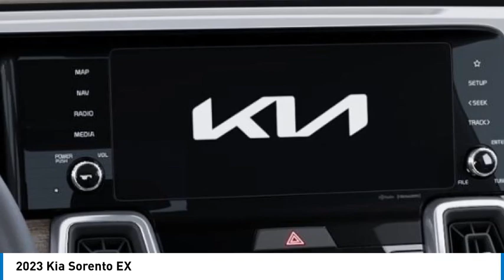2023 Kia Sorento Knoxville TN PG227072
2023 Kia Sorento EX

Parkside Kia
9929 Parkside Drive

Parkside KIA is proud to offer this fantastic-looking 2023 Kia Sorento in Glacial White Pearl This vehicle has passed our comprehensive inspection and comes with the following features; 2023 Kia Sorento EX FWD 8-Speed DCT Glacial White Pearl 2.5L I4 DGI Turbocharged DOHC 16V LEV3-ULEV70 281hpbrbrRecent Arrival! 22/29 City/Highway MPG Here at Parkside KIA we tkae care of our clients! First, we?ll sit down with you and together we?ll determine your needs based on our KIA expertise in order to get you into the right KIA at the right price of course. We pay special attention to which vehicles are in demand at certain times of the year and stock our inventory accordingly. For example this winter we had the market cornered on AWD Sorento's and Sportages. Every KIA is marked with up-front pricing which means no addendums or mark-ups. Our sales process is totally transparent and offers you numerous payment options so you can pick the plan that works for you. or call us directly at . We serve Knox, Blount, Madison, Severe, Anderson Counties as well as the Chattanooga area, Northern Georgia to Southern Kentucky. We also Deliver country wide!!!